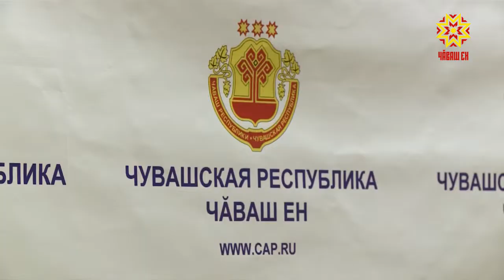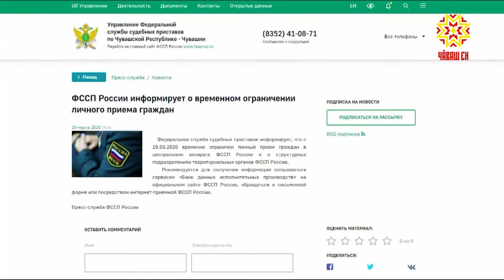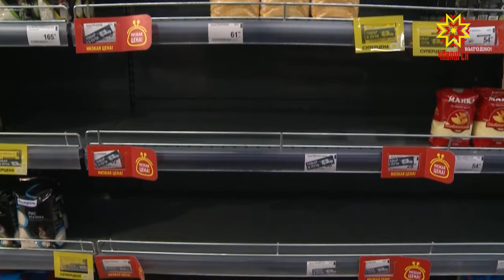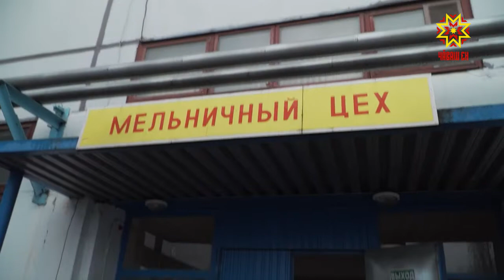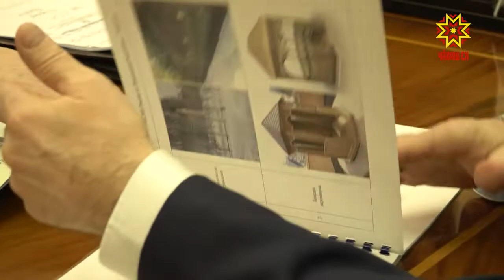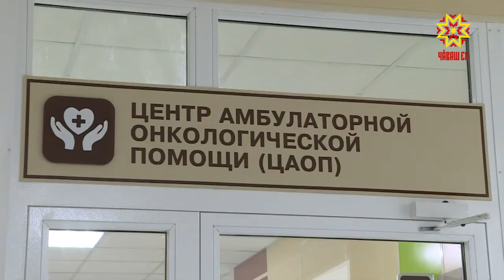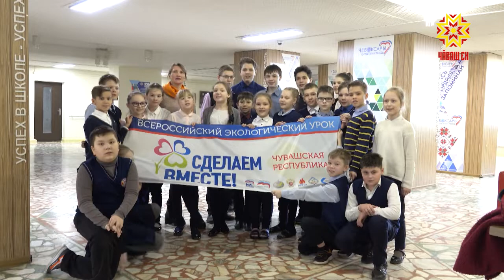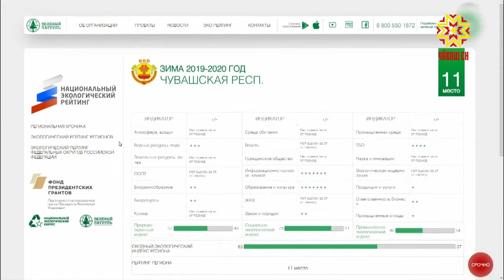Республика 19.03.2020 на русском языке. Вечерний выпуск